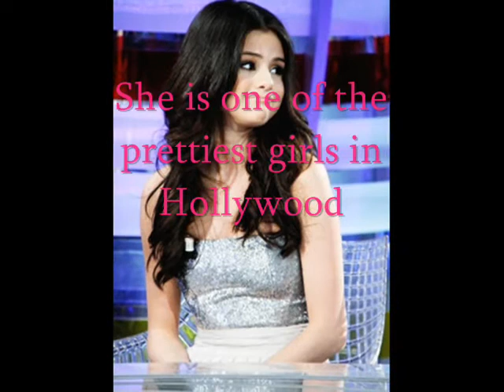Selena Gomez Happy 18th Birthday